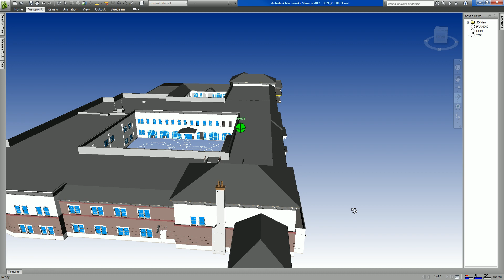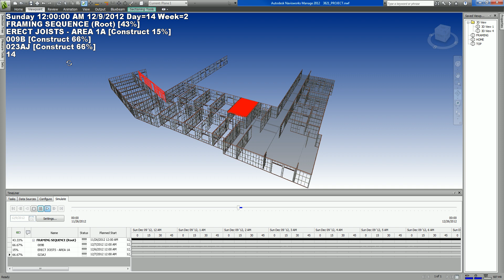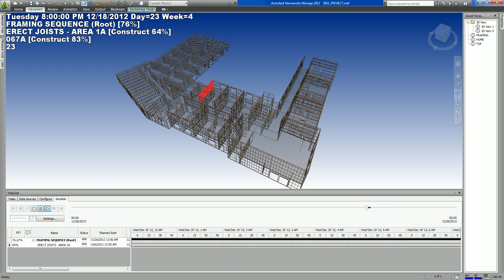Hoar Construction BIM - Flowood Model Example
HOARBIM - 3821 - FLOWOOD FRAMING - 4D SCHEDULE Hoar Construction BIM.  We are progressive thinkers with a partnering spirit.